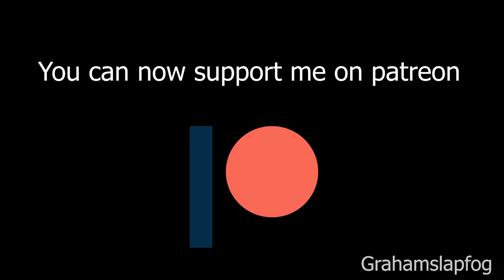If a Reddit Mod was in a rap battle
In this rap battle video imagine you're battling a Reddit mod in a rap battle, what would you do in this situation.